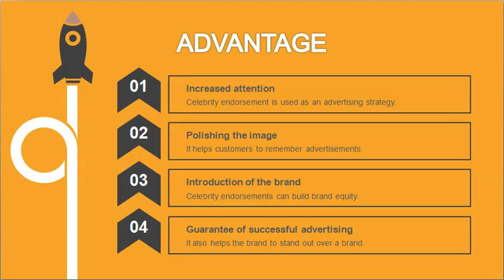Shakti Kapoor Contact Details, 7016719502, Address, Phone Number, Email, Manager, Event, Mobile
Shakti Kapoor contact number, Shakti Kapoor residence address, office address, phone number, mobile number, WhatsApp number, personal contact, landline number and email ID etc. People who are searching, how to contact Shakti Kapoor or finding the way to connect with her official manager for business inquiry.

Book Shakti Kapoor for Events - Contact Artist Manager Anuj :-(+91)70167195XX (No Call - WhatsApp Number - Last Two Digits are  Zero and Two)

Appeanances, Performance, Product Launches, Corporate Events,
Endorsements, Mall Opening, Movie Promotion, Brand Campaigns,
Birthday Party, Store Openings, Wedding, School Annual Day, University Events,

(M) : Pratik Mehta:- (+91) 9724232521.
(M) : Anuj Mehta:- (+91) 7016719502.

Booking Agency for Shakti Kapoor
Shakti Kapoor Booking Agency: Contact, Fee Info for Appearances
Shakti Kapoor for events